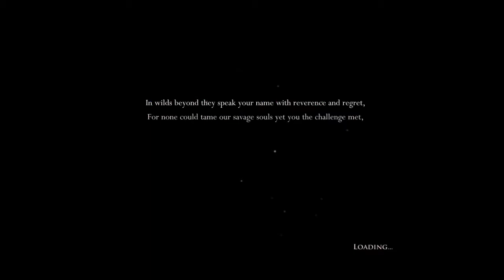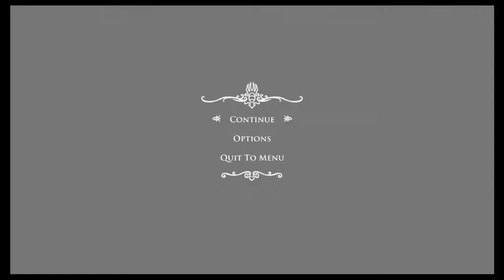Hollow knight speedrun 01, 5 hours achievement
hardcore +100